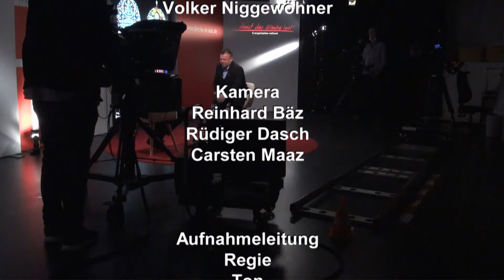Priester sein heute: Pater Stefan Havlik, Militärseelsorger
Mit Pater Stefan Havlik OT, Militärseelsorger in Stetten am kalten Markt Moderation: Volker Niggewöhner

Katholischer Priester zu sein, ist ein ganz besonderer Beruf. Denn hier geht es weniger um die eigenständige Wahl eines Betätigungsfeldes als vielmehr um den besonderen Anruf Gottes, der ein ganzes Leben in existenzieller Weise verwandelt. Trotz eines allgemein vorherrschenden Priesterbildes ist jeder Priester für sich eine Persönlichkeit, ein Individuum, das seinen Dienst unterschiedlich versteht und ausübt. In unserer neuen Reihe stellen wir in loser Folge ganz unterschiedliche Priester vor, die darüber berichten, wie sie ihre Berufung in der Gesellschaft von heute leben.

✏️ Buch "Wen Gott ruft" - Gespräche und Reportagen über Priester und ihre Berufung bestellen:

Verwendungszweck: Medienapostolat